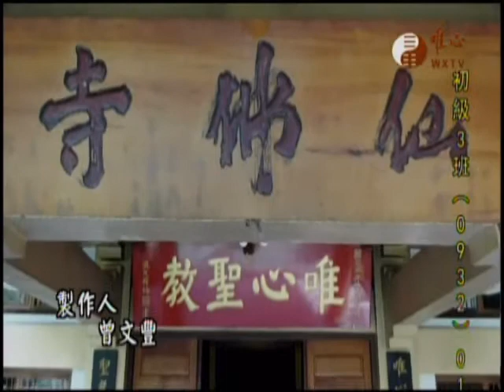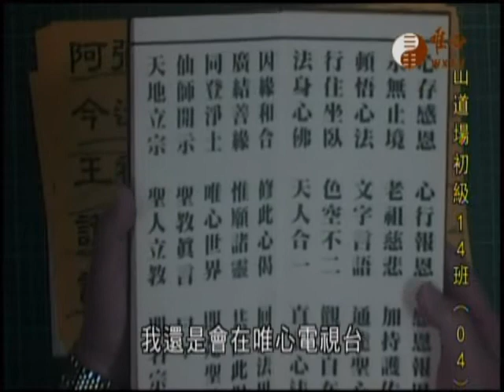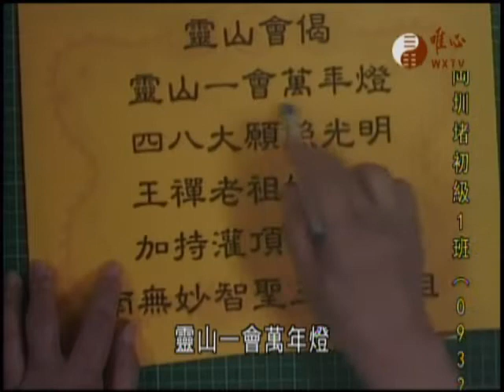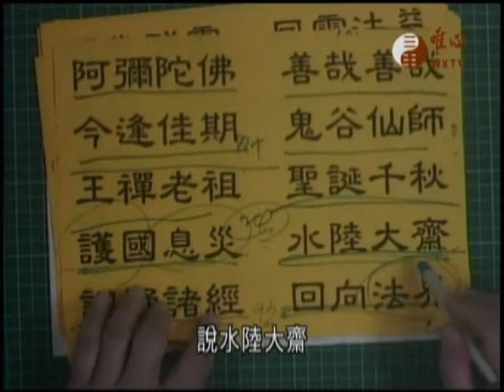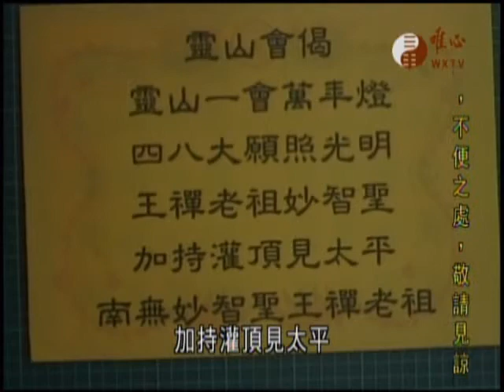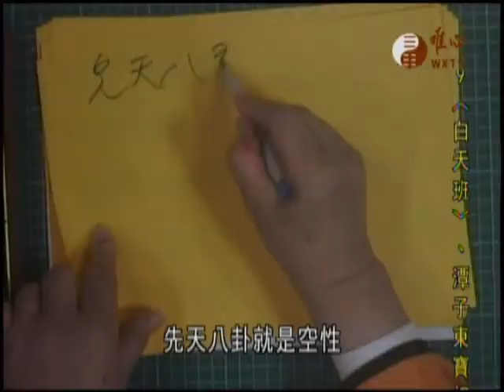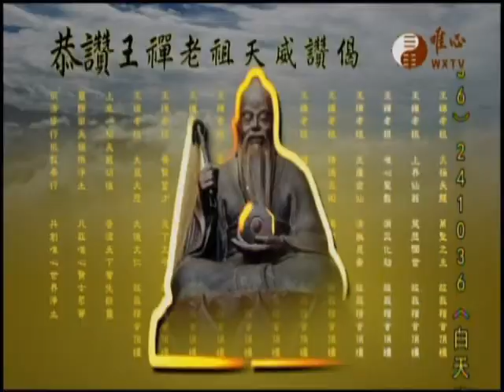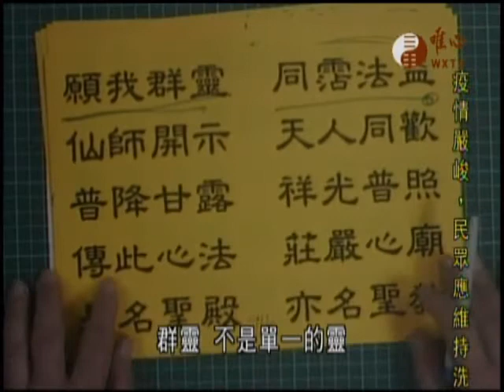唯心聖教安心真經131